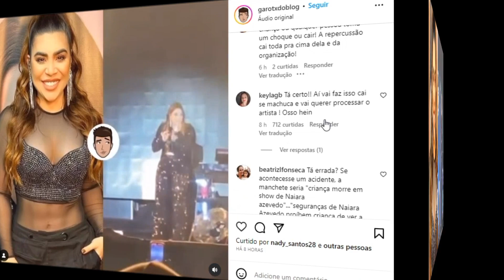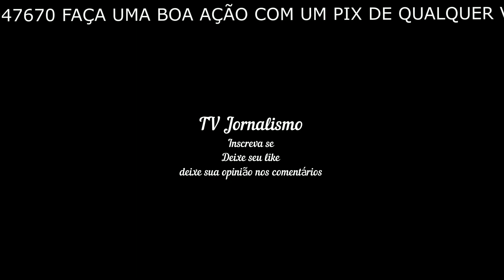Naiara Azevedo pausa show e briga com os pais de criança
Fábia Oliveira
Naiara Azevedo pausa show e briga com os pais de uma criança. Entenda!
A cantora advertiu o público quanto o perigo de certas atitudes durante a sua apresentação; Internautas prestaram apoio à artista
Fábia Oliveira
05/06/2023 21:35, atualizado 05/06/2023 21:40

naiara azevedo
Uma criança foi colocada no palco durante a apresentação de Naiara Azevedo, que parou seu show e chamou a atenção dos pais. Eles a ajudaram subir para falar com a cantora. O público aplaudiu, porém a artista não gostou da atitude. “Não tem nada para aplaudir. Isso não é legal, porque vocês podem se machucar e eu não quero isso. Por favor! Estamos combinados e entendidos?”, questionou.